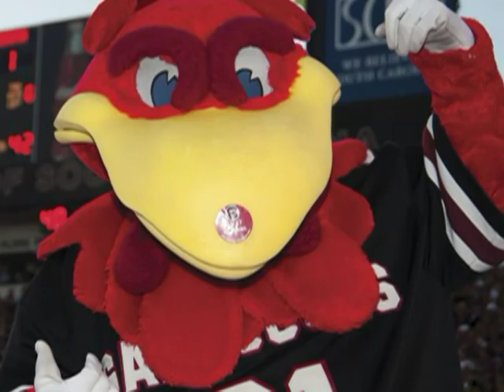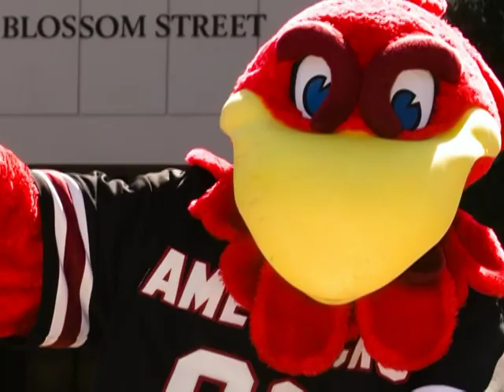Talk Like Cocky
Because we love Cocky. And love our Gamecocks. This is a fan film only and not for commercial use. Image and video copyrights are in the public domain or belong to others. Music and lyrics cockyright 2013.